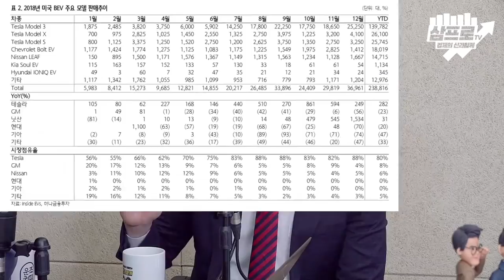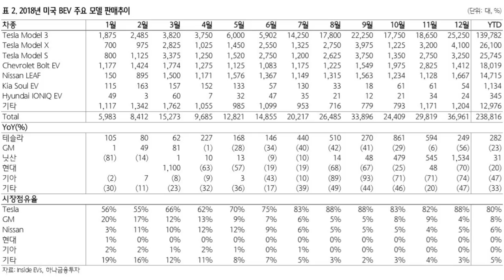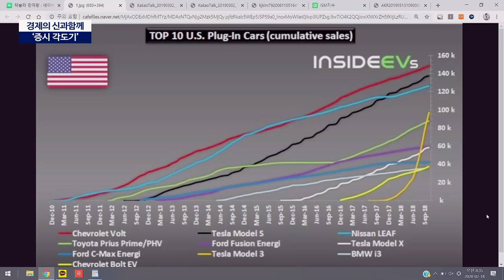[증시각도기] 테슬라 주식 또 폭등하는 이유는?